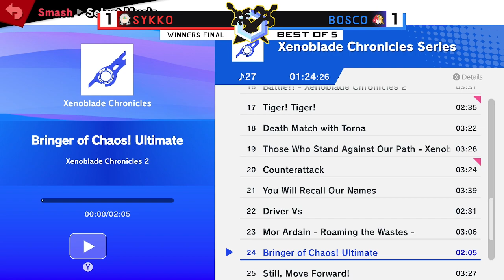Ordalia 31 Winners Finals: Sykko (Zelda) vs Bosco (Pyra&Mythra)